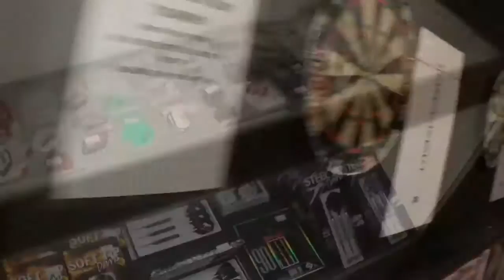TNT Billiards ad